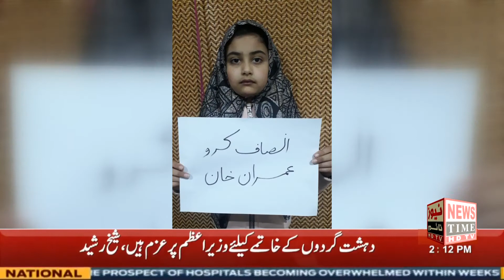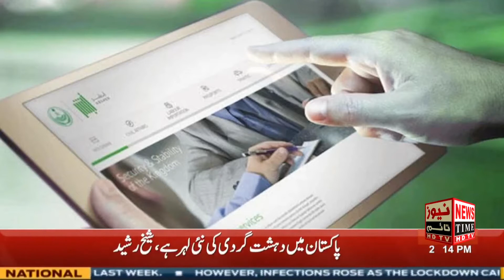News | 12.00 PM |8 JAN 2021| News Time | Ansar Akram